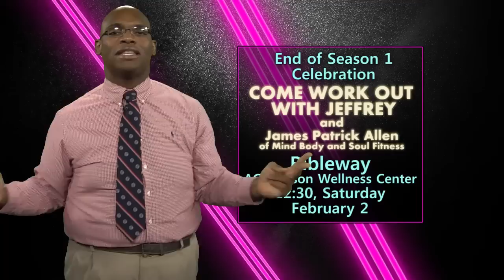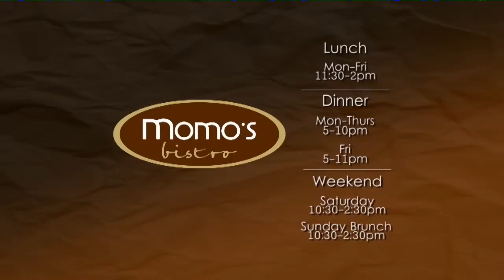Jeffrey Lampkin Show Show 22 Curtis Wilson and the Superbowl 28m30s 1280x720p 020113 rev JFS NSmith WACH